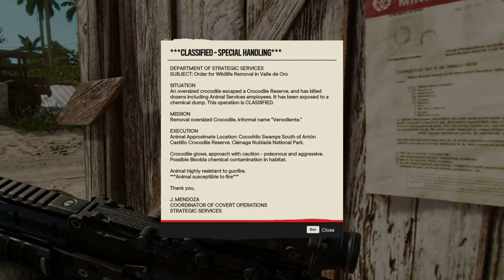Far Cry 6 Silent Gameplay No Commentary Part 14